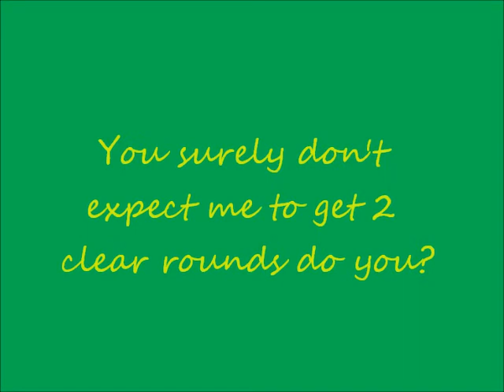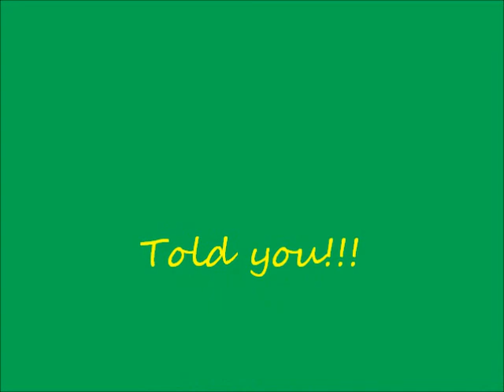Miriam and Pippin East Lothian July 2011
Pippin showing her sisters how to do it !